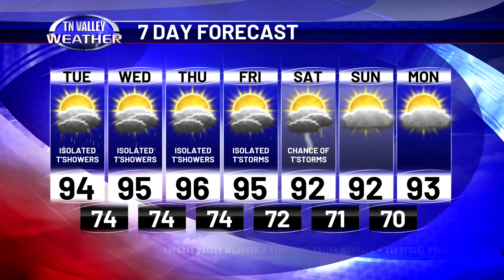July 30, 2024 Afternoon Update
Kelli Rosson is in the weather center with your Tuesday afternoon forecast.